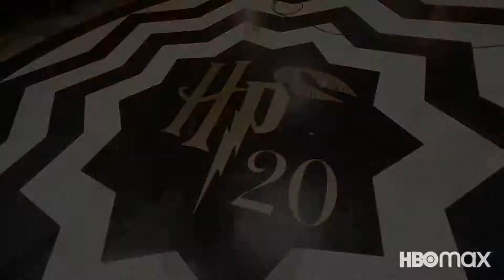HARRY POTTER Return to Hogwarts Trailer 2 NEW 2022